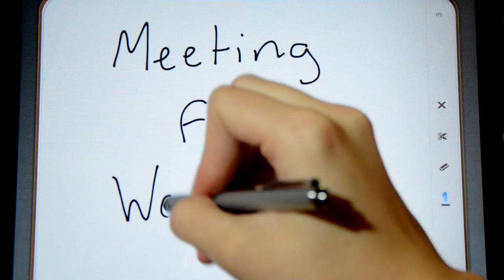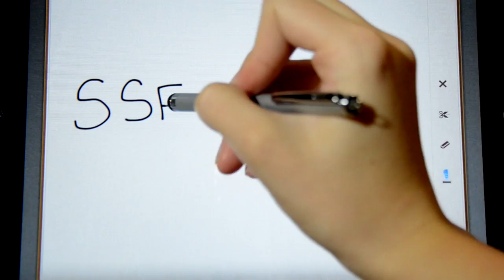What is a Quaker School?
Watch our students talk about what it means to them to attend a Quaker (Friends) School.